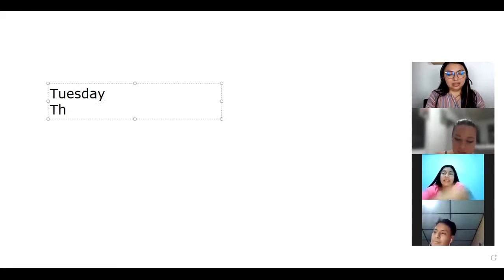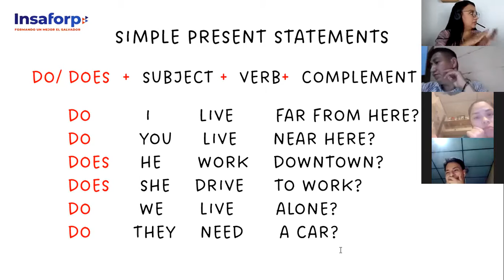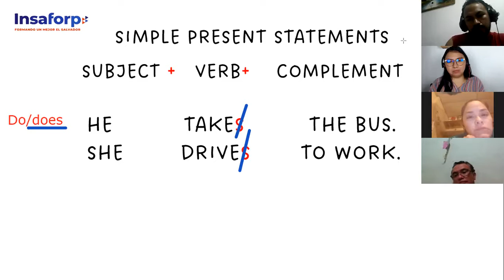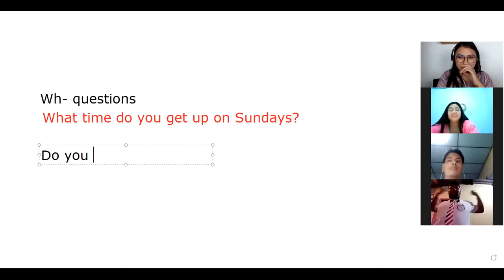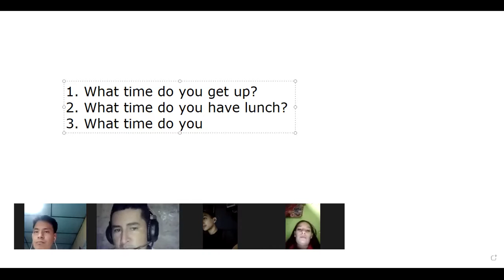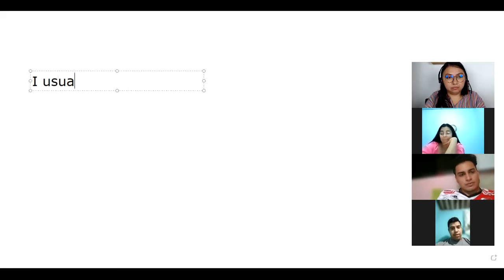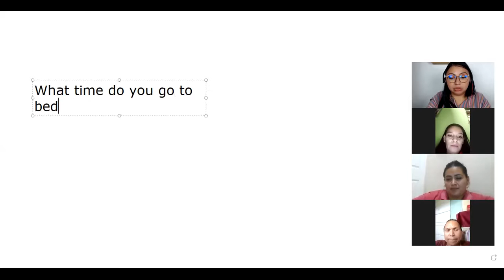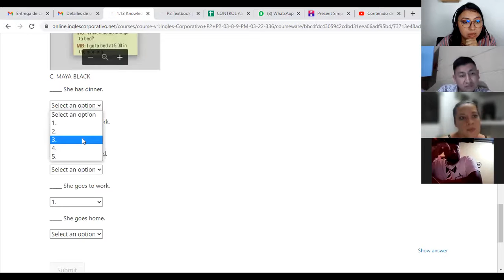Ingles Corporativo- Class 4 Daily Routines